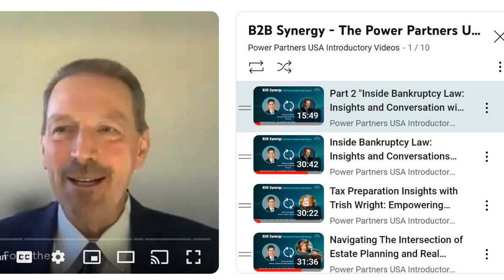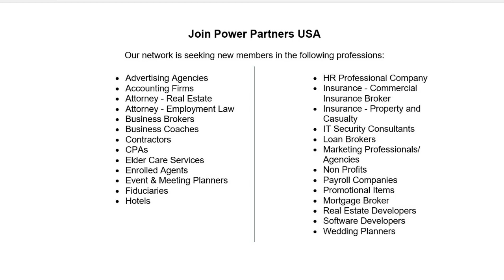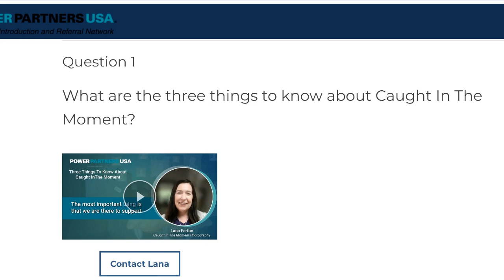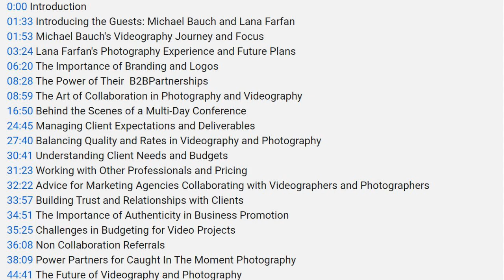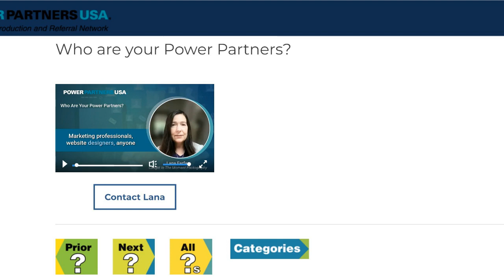Our Innovative B2B Networking Model: Insights into Power Partners USA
SHOW NOTES, CHAPTERS & TIMESTAMPS

We discuss Power Partners USA's innovative networking model, which combines marketing expertise and technology to facilitate B2B connections without frequent in-person meetings. Learn about Power Partner's inception, differentiation from traditional groups, and unique features like the B2B Synergy Podcast and PPUSA Golf lessons. Discover membership benefits such as promotion inside AND outside the network for the development of Power Partner connections. We discuss recruitment goals and the 'Explained Here' video series for member visibility and lead generation. Finally, we outline how to join Power Partners USA, the membership onboarding process and benefits.

0:34 B2B Synergy Podcast Introduction
1:21 How Power Partners USA Started
3:26 How We Derived our Name - Power Partners USA
5:29 How We Differentiate Ourselves From Traditional Networking Groups
12:40 Our Membership Makeup
13:52 Leveraging Podcasts for Member Promotion
15:50 Our Business Model - Power Partners Explained
16:19 Business Categories We Are Recruiting
17:57 A Power Partner Connection Example
18:40 Understanding & Promoting Our Members
19:22 Members' "Explained Here" Page and Uses for Promotion
23:50 In Person Events, Interaction and Engagement
25:14 PPUSA Golf for Networking and Fun
26:29 Onboarding New Members: The Process For Their Promotion
30:18 Our NEW Power Partners USA Website
31:18 The Power of B2B Synergy Podcasts For Content and Member Promotion
37:12 Joining Power Partners USA: Steps and Benefits

Power Partner Members - "Explained Here" (short Q&A Video and Podcasts)

Have a question for Power Partners USA or any of its members?